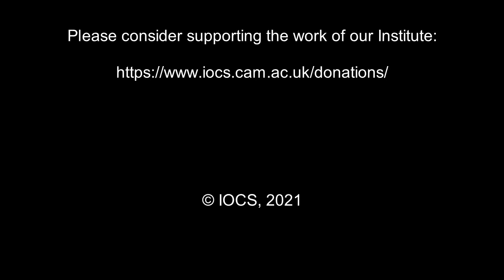Fr Patrick Ramsey and Fr Alexander Tefft - ‘The Church in the context of Theotic Relationships’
This session was delivered during the IOCS Conversation Day on ‘The Church in the context of Theotic Relationships’ - on 25 March 2021.
The two featured speakers in conversation were Revd Dr Patrick Ramsey (Distance Learning Tutor, IOCS) and Revd Dr Alexander Tefft (Chaplain and Distance Learning Tutor, IOCS).